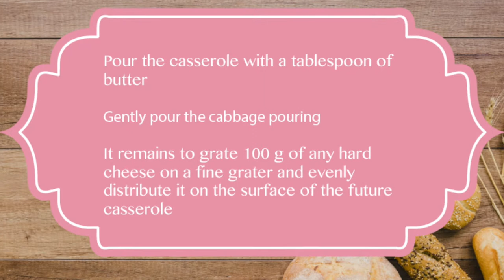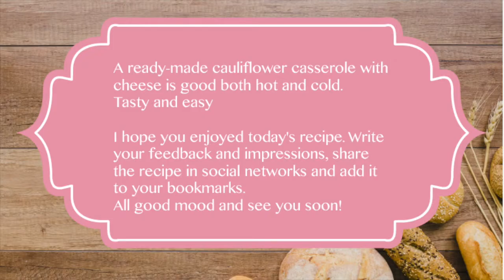Сauliflower and cheese casseroles. HOW TO COOK CAULIFLOWER DELICIOUS?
Today's recipe for cauliflower casseroles is very simple and straightforward. It is perfect for all those who value their time and do not like to stand at the stove for a long time. Preparing such a casserole rather quickly, the main process of its preparation takes place in the oven. All preparations do not take more than 10 minutes.

Cauliflower cheese casserole is great for lunch or dinner. Very tasty and satisfying, I tell you this from personal experience. I liked the cauliflower casserole. Based on this recipe, you can prepare a lot of similar dishes, adding broccoli, carrots, mushrooms and even meat to cauliflower, but you will have to tinker with meat and boil it in advance.

In my opinion, such a cauliflower casserole with cheese is very well combined with salads from fresh vegetables and, of course, with meat. That is, it can be both a separate dish and a side dish. While cooking this dish, I noticed that there is not much cheese in it. That is, you can add the proposed amount of cheese to the casserole, or you can double it. Here it should be based solely on your taste preferences.

Well, the hidden "secret" part of a cauliflower casserole with cheese is a kind of omelette, consisting of eggs and sour cream. It is this omelet that joins all the pieces together, making one single dish, casserole, of scattered pieces of cauliflower. Since both scrambled eggs and cabbage inflorescences are white, it’s not clear where one ends and the other begins, and the yellow cheese on the surface of a cauliflower casserole not only adds flavor, but also makes the dish incredibly appetizing and rosy.

Designed by Freepik
Photo by Michael Mroczek on Unsplash
Photo by NordWood Themes on Unsplash